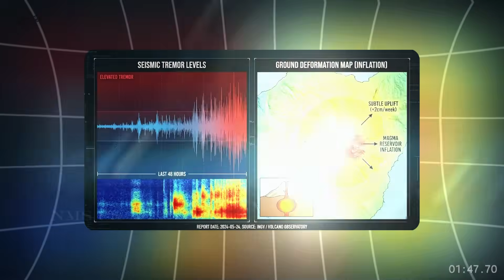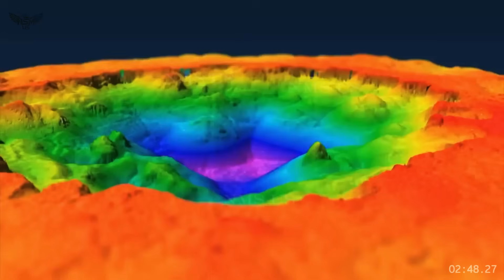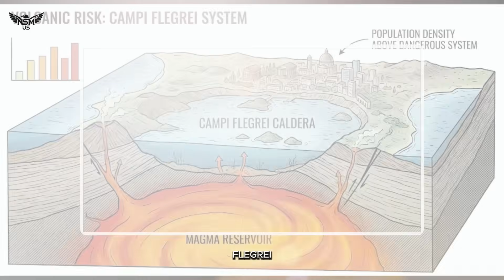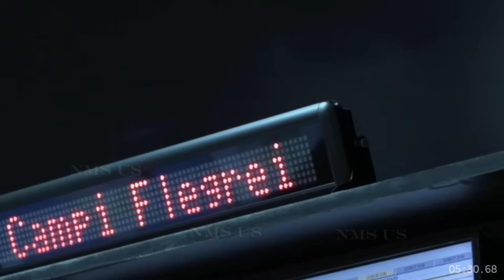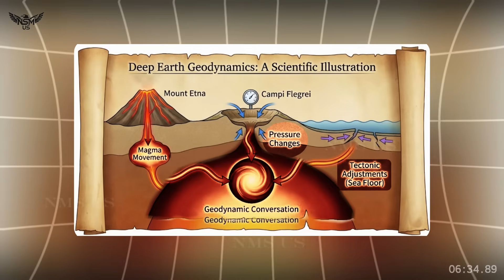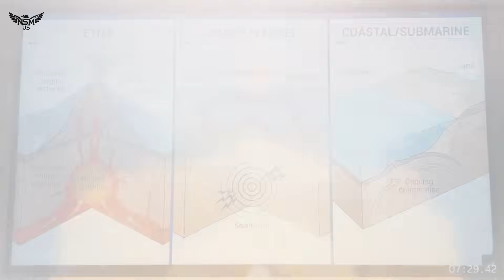1 Minute Ago!! 2nd Footage of Mount Etna Cracking and Collapse & Campi Flegreii Cracking 2026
Mount Etna, a Supervolcano Beneath Naples, and the Growing Unease Under the Mediterranean Sea

The Mediterranean looks calm from above — blue, ancient, deceptively serene.
But beneath Italy, the Earth is restless.

As 2026 unfolds, scientists across Europe are watching Italy with mounting concern, not because of a single eruption, but because of a convergence of volcanic signals rarely seen acting in parallel. From the towering cone of Mount Etna, to the densely populated caldera of Campi Flegrei, and onward into the dark volcanic scars hidden beneath the Mediterranean seabed, the planet’s internal pressure appears to be shifting.

This is not panic.
It is vigilance.

mount etna, geology Watch, geology hub, on the pulse with silki